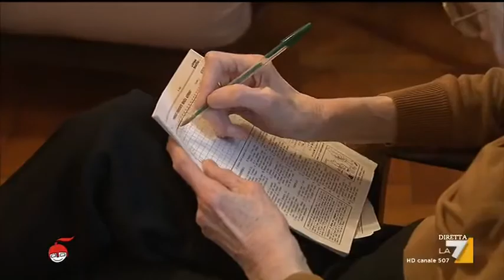Anziani in difficoltà economica, ci pensano i volontari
Lia e Willy vivono soli e avrebbero bisogno di assistenza, ma non possono permettersela. Una volta a settimana va ad aiutarli Nicola. Il servizio di Silvia Ciufolini